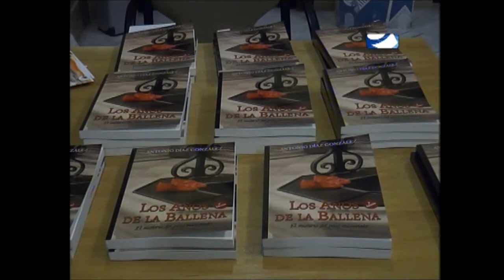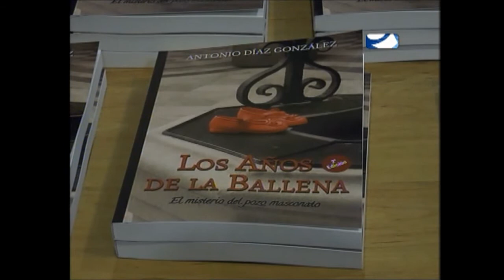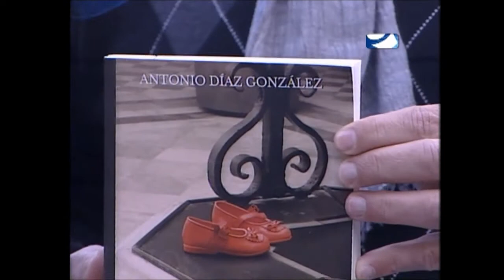Los años de la ballena Onda Jerez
Onda Jerez TV entrevista a Antonio Díaz González y Juan Luís Sánchez Villanueva, autor y presentador respectivamente de la novela Los años de la ballena, libro presentado en la Fundación Caballero Bonald el pasado día 15 de enero.